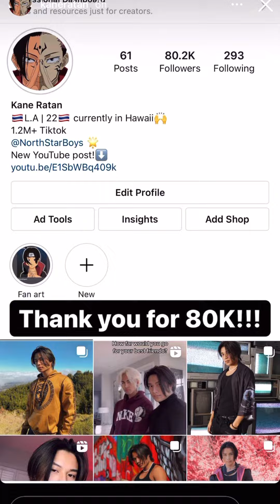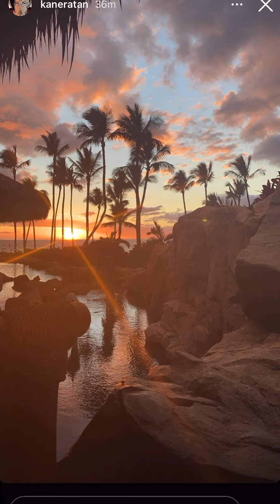North Star Boys leaving LA & Thanksgiving Break